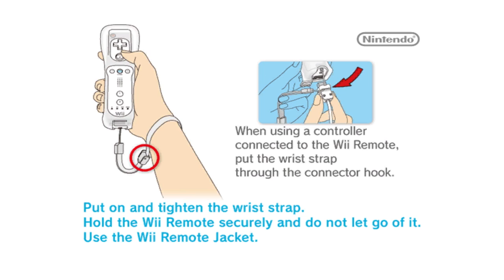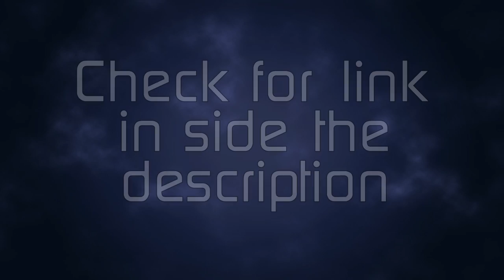Brawl Shock! (Super Smash Bros. Brawl Mod) 300+ Characters, 31 new songs, 20 new stages! 1080P HD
I finally finished a working build of the mod! the download link is below, enjoy.
Xbox GT: Theytah
Steam: Theytah